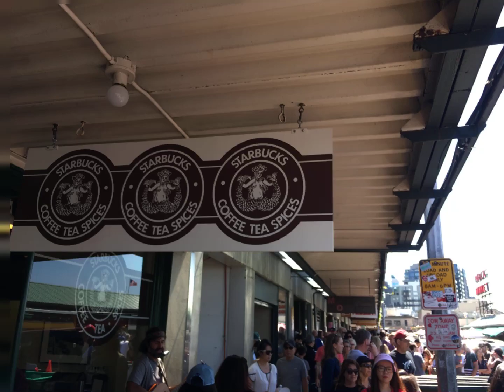The first Starbucks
In Pike Place Market, Seattle--notice the difference with the logo